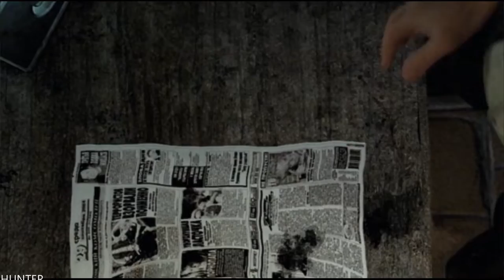Stalker Shadow of Chernobyl GAMEPLAY PC MAX OUT (1080P60FPS)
S.T.A.L.K.E.R.: Shadow of Chernobyl tells a story about survival in the Zone – a very dangerous place, where you fear not only the radiation, anomalies and deadly creatures, but other S.T.A.L.K.E.R.s, who have their own goals and wishes.

PC SPECS:
- cpu: INTEL i9 9900K 4.86ghz
- mainboard: ASUS ROG STRIX Z390-F GAMING
- vga: ASUS RTX 2080 Ti Strix OC 11GB
- ram: KINGSTON PREDATOR DDR4 32GB 3466 MHZ CL15
- ssd: SAMSUNG 970 Evo 1TB M.2 SATA 3400/1500
-hdd : WDD RED 6tb x3
- psu: EVGA 1300WATT
- cpu cooler: CORSAIR H100I V2 HYDRO SERIES
-case: Phanteks Enthoo Evolv atx + RGB LED